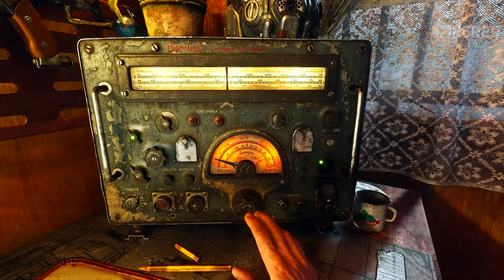Metro Exodus Enhanced Edition Gameplay Walkthrough Part 6 - PC 4K 60FPS No Commentary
Metro Exodus Enhanced Edition Walkthrough Part 1 | Metro Exodus Gameplay on PC 4K video 60fps Let's Play No Commentary will include the full game, starting from Part 1 and until the last part will include the full story from beginning to end.